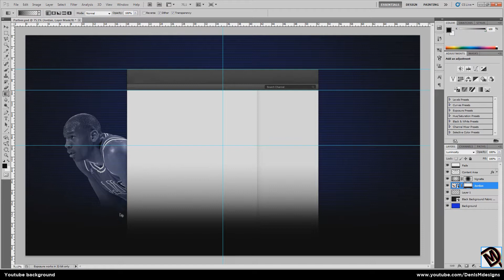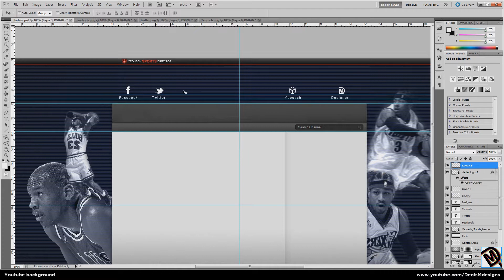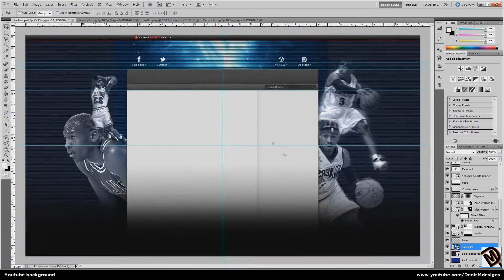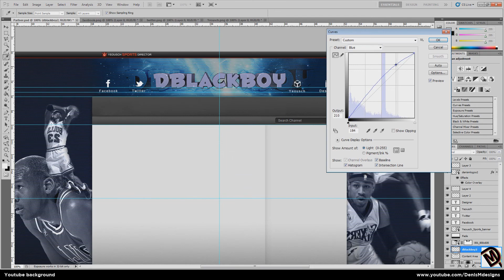Youtube background speed art #04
►Youtube background I've made for a DBlackB0y

Go and check him out!
He has some awesome music on his channel.